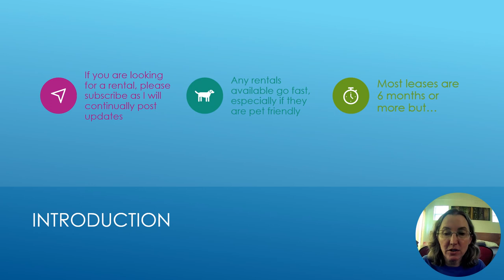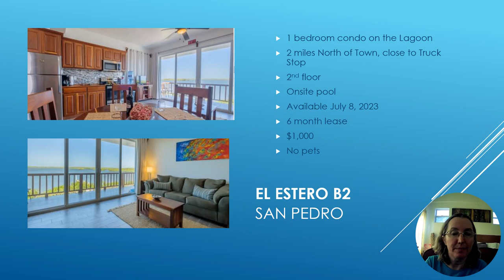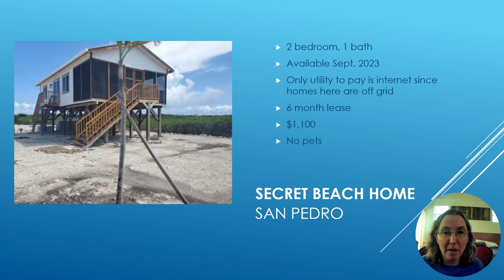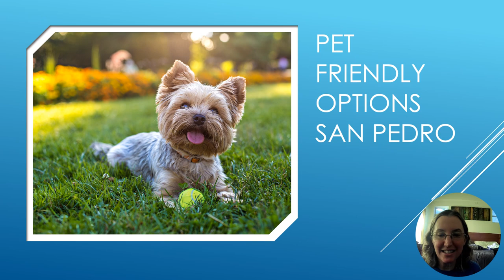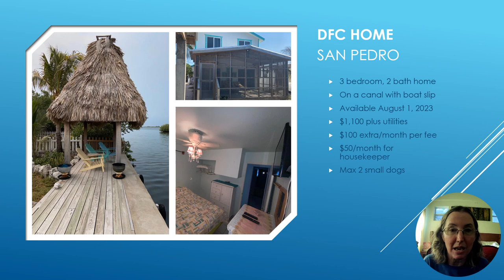Rentals available in San Pedro, Belize July 2023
Here I showcase 7 rental homes available in San Pedro, Belize including a few pet friendly options. All prices are in USD.

Also check out my Placencia, Belize rental video which even has a property from $600US.